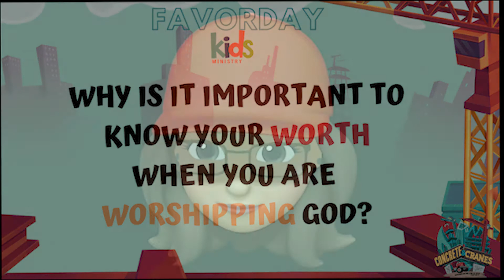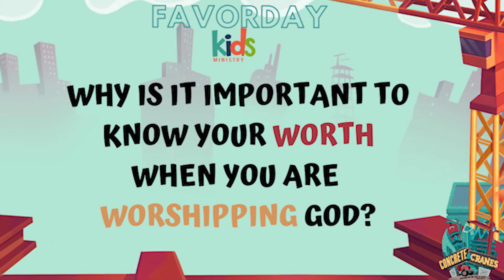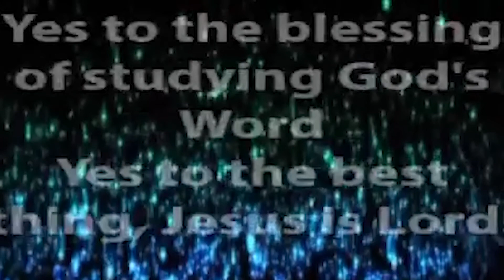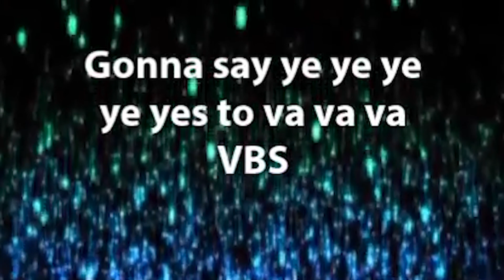Escuela Bíblica de Vacaciones día 3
Favorday Long Beach todos los domingos a las 5pm